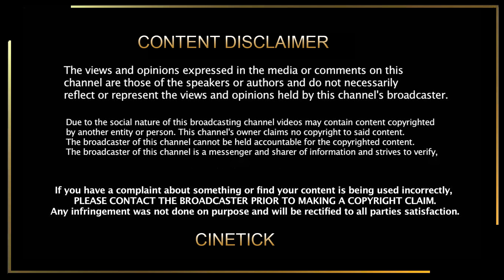உலக தரத்தில் வெளியான தளபதி66 மோஷன் போஸ்டர் | Thalapathy66 Motion Poster | Thalapathy Vijay | Thaman